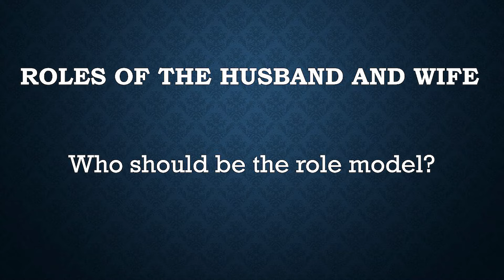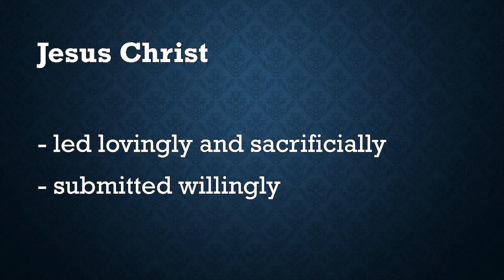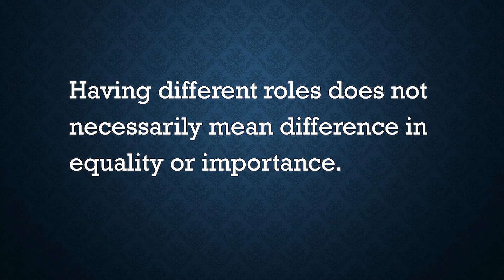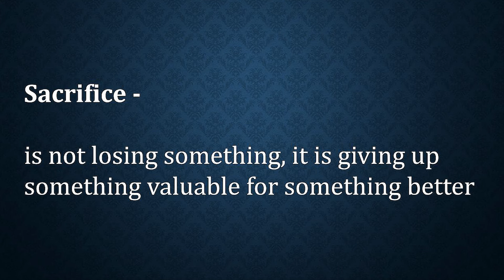Roles and Responsibilities of Husband and Wife | Marriage Amplified Conference (Part 3)